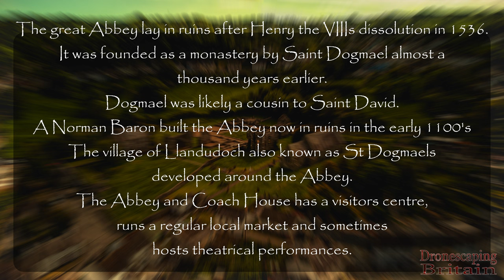Flight around St Dogmaels ruined Abbey and the Teifi estuary with 4k footage taken on sunny June day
Welcome to Dronescaping Britain
4K Cinematic Drone flight around St Dogmaels ruined Abbey and the Teifi estuary on beautiful sunny June day.

The great Abbey lay in ruins after Henry the 8ths dissolution in 1536.
It was founded as a monastery by Saint Dogmael almost a thousand years earlier.
Dogmael was a cousin to Saint David.
A Norman Baron built the Abbey now in ruins in the early 1100's
The village of Llandudoch also known as St Dogmaels developed around the Abbey.
The Abbey and Coach House has a visitors centre, runs a regular local market and sometimes hosts theatrical performances.

The ruined St Dogmaels Abbey also known as The Abbey of
 St Mary is situated in the north Pembrokeshire  village of
 Llandudoch. The Abbey and village also sometimes known
 as St Dogmaels, is on the River Teifi close to Cardigan and the
estuary at Poppit Sands.
The ruins you see were established in 1115 , built on the site of a smaller
 monastery founded by 6th Century Saint Dogmael.
The earliest ruins date from the first half of the twelfth
 century.

Situated at the bottom of Cardigan Bay the River Teifi which marks the border between Ceredigion and Pembrokeshire enters the Sea.
A great green vista can be seen across the landscape surrounding the flight with the river, tide out, peacefully flowing out to the sea. Here and there boats loiter , chilling out on the gentle sunny breeze. In the distance to the west, the estuary enters the sea at one of Pembrokeshire's finest beaches Poppit Sands. Further beyond Cardigan Island can be spotted  although from here it's difficult to make out.
Inland following the river beyond the allotments is the old county town of Cardigan : Aberteifi in Welsh with its bridge, castle and church tower. The modern bypass crosses the river at the far end from here. I have some footage of Cardigan I will be showing on a future video.
Ubiquitous to many of my short films is the distinctive Mynydd Presli , not far to the south of here. To the north and east the river follows to the hazy high hills beyond.
St Dogmaels or Llandudoch to give the village its correct name used to be a borough, I am not sure why it lost that title?
 It sits surrounding and cradling its precious Abbey which is the reason why the village grew in the first place. The curved nature of the roads look to me to follow the outer Abbey precinct. I just love the rows of cottages and the tiny but tight tree covered valleys running inland from here into the Cemaes headland where some of Pembrokeshire's finest walks can be enjoyed.
The Abbey itself like most in England and Wales were raised to the ground by Henry the VIII's orders during the dissolution of the Abbeys in the 1530's. To Henry had a massive beef with the Church of the day, feeling they had too much power and lots of resources and funds he could use, he set out to smash the church's power.
There may have been some justification to Henry's argument in that the church had accrued huge wealth and properties and to all intents had become complacent and arrogant. Henry wanted to show who was boss! However the Abbey's run by the church also ran the only hospitals in the land the poor could get comfort from and at times they would feed , cloth and house the poor.
All this went during the dissolution. Many protesting Abbotts, Monks or Friars were hung. The beautiful and majestic Abbey complexes were torn down and left to ruin, wealth confiscated and many monks were left without home or solace.
 Much of the masonry over the years has been robbed out and recycled in the local buildings, many of which in Llandudoch are grade two listed.
I am getting into my piano playing recently in case you haven't guessed!
Making these films, I sit on the piano and play to a quick edit of the footage, where I try and capture the atmosphere that jumps out of the actual footage. It's often not what I expect or even plan when obtaining the footage in the first place. I play and wait until a melody or sequence of notes jump out at me. Then I get a rough few bars of music, go back and improve the film edit. I then return and work on extending the few bars, I might add another sequence, then I spread out the music to the film.
I then return, refine the film edits, return to the music and plot the changes to match the edits until I have a finished piece.
I then mix and master the music return for the final editing, titling and colour grading. Then render and be damned!
If you like my music or would like to speak to me about the music or footage, there are links to purchasing and contacting me here.
Steve Spon